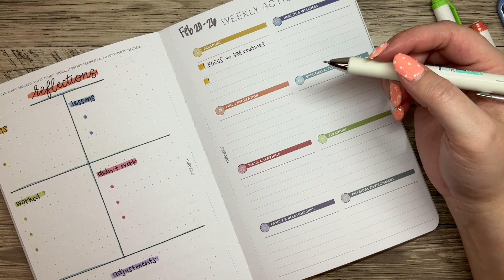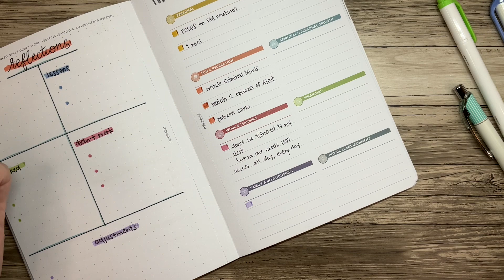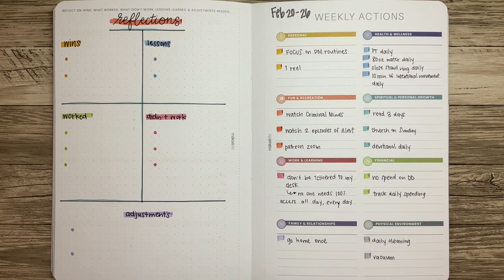Weekly Actions // Makselife Goal Setting // February 20th - 26th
I’m back into my goal planner! The last 2 weeks I haven’t even touched this…BUT I’m just moving on. There’s no use in beating myself up over it so I’m just focusing on this week and getting back on track. How are your goals going? If you’ve been struggling like I have the last few weeks, maybe it’s time for a change; pick something new and different to focus on or pick less things to work on and really dive into those couple things full force. You got this, I got this, we got this! 🧡